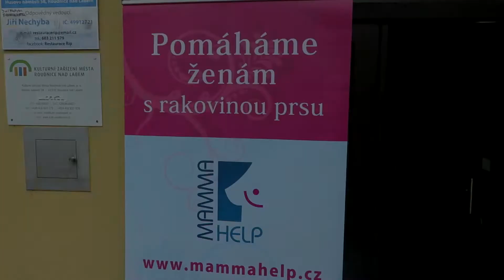Krásou proti rakovině Roudnice nad Labem 2016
Třetí ročník charitativní akce na podporu sdružení pacientek s nádorovým onemocněním prsu Mamma HELP probíhá dnes po celý den v kulturním domě Říp v Roudnici nad Labem. Návštěvnicím i návštěvníkům se po celý den budou věnovat vizážistky, kadeřnice a manikérky. Mohou tak udělat něco pro sebe a zároveň podpořit dobrou věc.